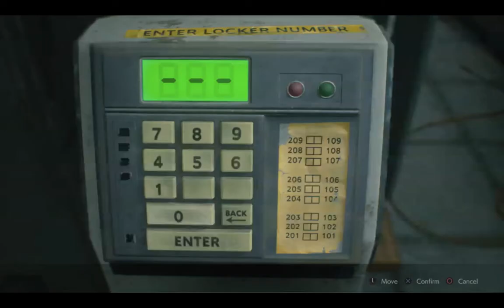RE2: Remake Failthru (Part 7)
I call it a failthru, but I will make it through I swear. Although this time it gets like the worst it's been so far this run.

Oh and I talk about drugs. AGAIN.